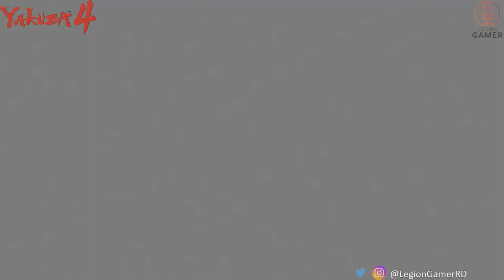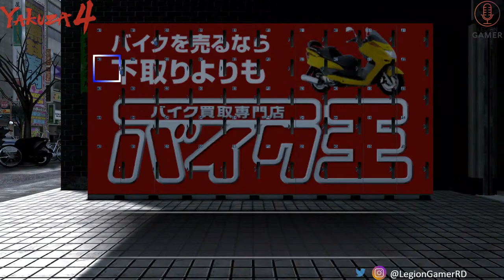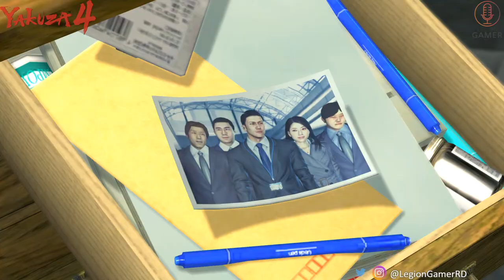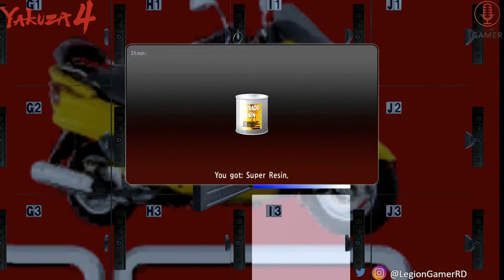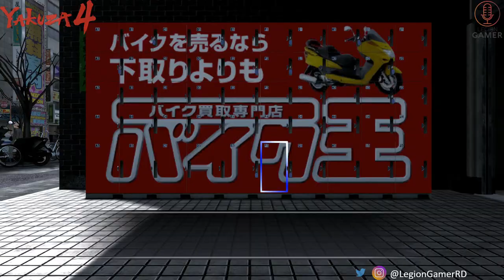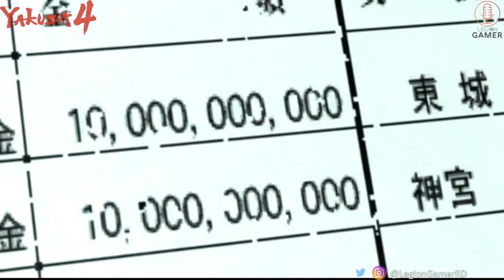Gamefemerides : Yakuza 4 (11 años)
El 15 de marzo de 2011 se lanza en América, Yakuza 4 (en japonés 龍が如く4 伝説を継ぐもの , Ryu ga gotoku: Densetsu o tsugumono, "Como un Dragón: Sucesor de la leyenda"). Un juego RPG de acción y aventura desarrollado por RGG Studio (龍が如くスタジオ) y publicado por SEGA para PlayStation 3.

Como en el juego original, gran parte de la acción sucede en Kamurocho (basado en el distrito rosa de Shinjuku, Kabukicho). Tres localidades fueron agregados desde Yakuza 3: un área de azotea que es una gran parte de la ciudad), los callejones de Kamurocho (conocidos como Rojiura (路地裏)), y una tercera área bajo tierra (o "chika" (地下), el cual incluye las alcantarillas, parqueos y una que otra tienda). El área underground también se le conoce como Kamuchika (カムチカ), de Kamuro Chika (Kamuro bajo tierra).

Yakuza 4 tiene nuevos protagonistas, además Kazuma Kiryu, el personaje principal desde el primer Yakuza; Masayoshi Tanimura (Hiroki Narimiya), Shun Akimaya (Koichi Yamadera), y Taiga Saejima (Rikiya Koyama). Otros personajes nuevos son Junji Sugiuchi (Kenichi Endou), un detective del Departamento de Policía Metropolitana de Tokio; Hiroaki Arai (Ikki Sawamura), un Yakuza del Clan Tojo; Seishiro Munakata (Kinya Kitaoji), un policía de alto rango, y una mujer, Lily (Maju Ozawa). Personaje que vuelven son Haruka Sawamura, Goro Majima, Makoto Date, Daigo Dojima y Goh Hamazaki.

No olvides escuchar nuestro podcast, tanto en iVoox como en Youtube y ahora Spotify